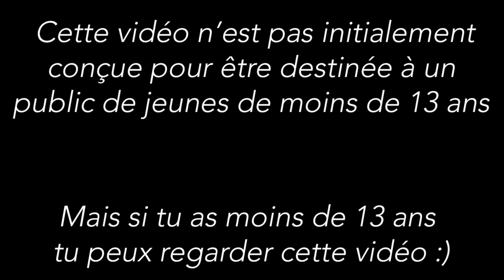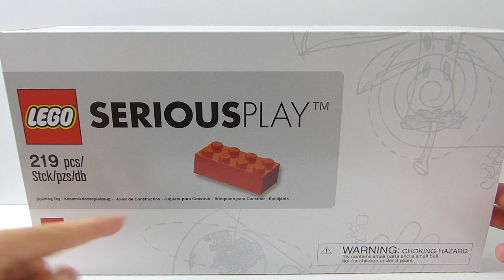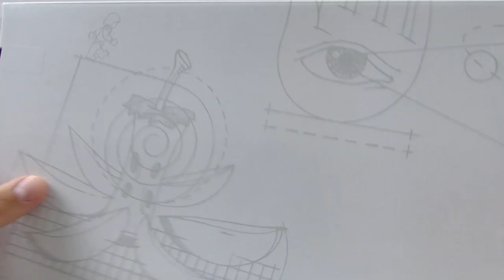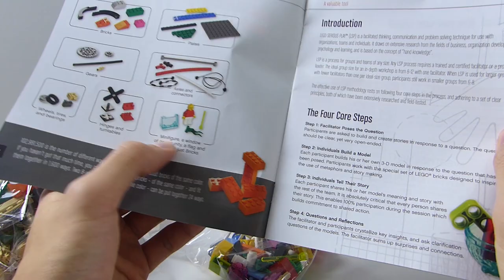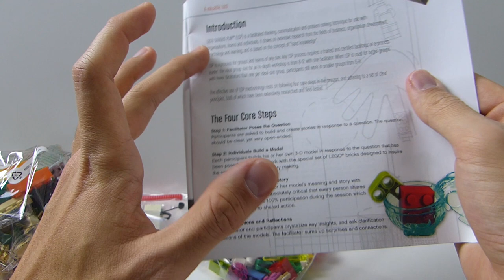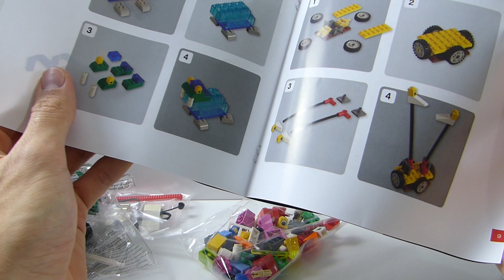LEGO SERIOUS PLAY | DÉCOUVERTE [FR]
Connaissez-vous les Lego Serious Play ? Ces Lego créés spécialement pour les entreprises .

NOUVEAU : Tu peux désormais me soutenir en regardant des pub sur la plateforme Utip !! Ce sera gentil de ta part et ça ne prends que quelque seconde ... aller ... àa tente pas vrai ? :D